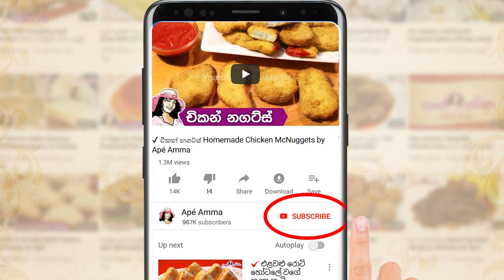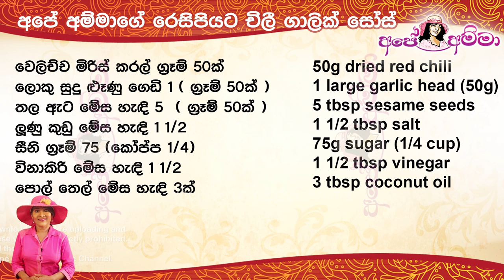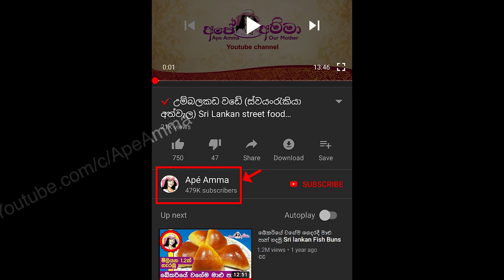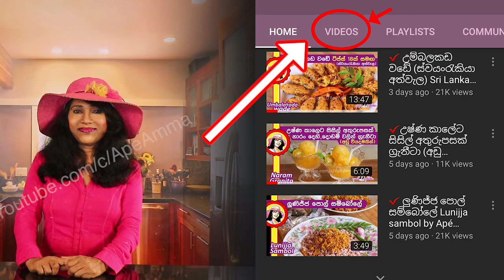✔ අපේ අම්මාගේ රෙසිපියට චිලී ගාලික් සෝස් Chili Garlic (sudulunu) Sauce by Apé Amma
Chili Garlic Sauce by Apé Amma

Ape amma  Chili Garlic (sudulunu) Sauce